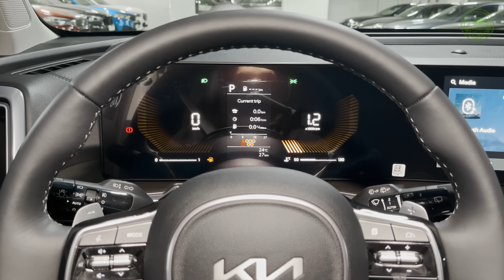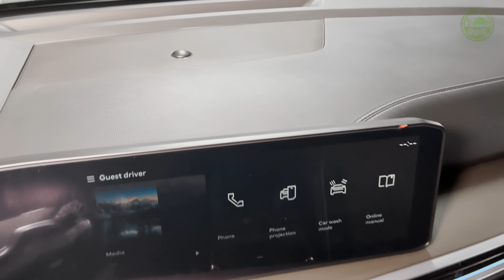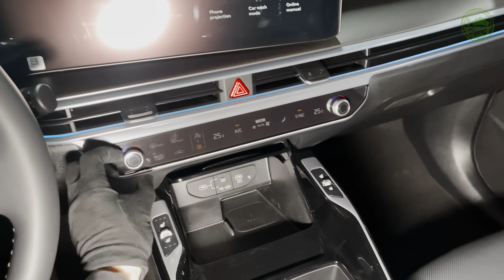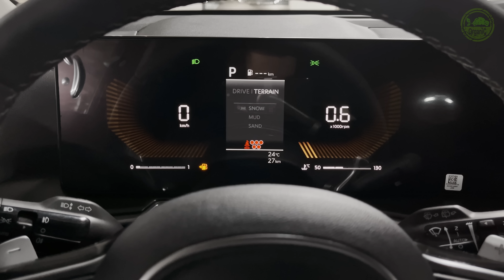2025 KIA Sorento - Sound, Interior and Exterior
Kia Sorento (2024)  - Visual Review